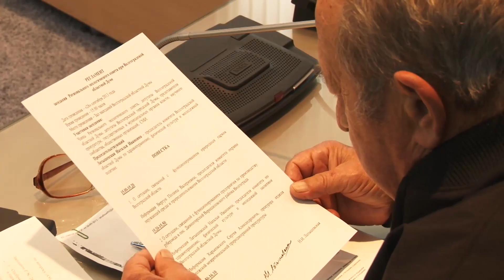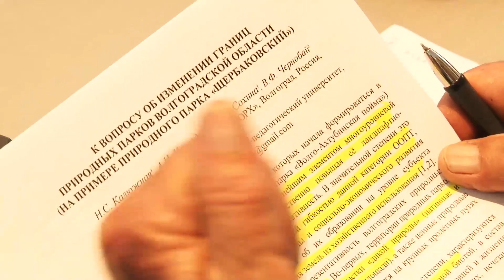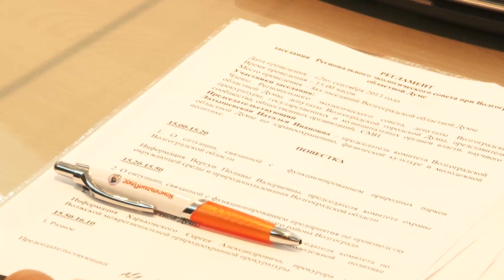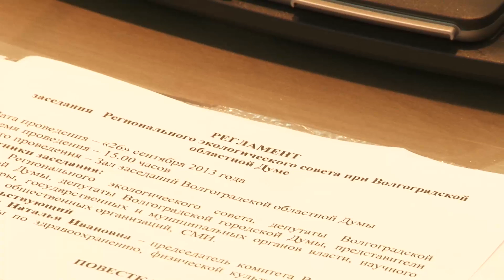Губернатор Волгоградской области взялся за «освоение» Волго-Ахтубинской поймы